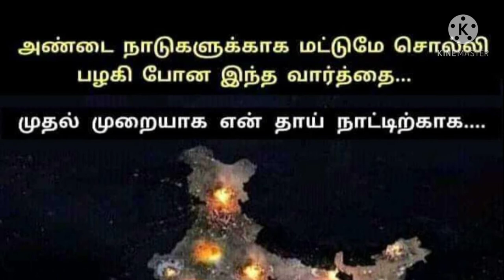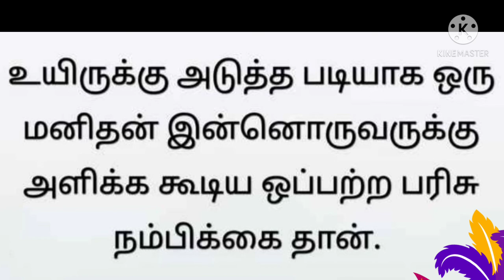நம் கையில் உலகம்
Suresh